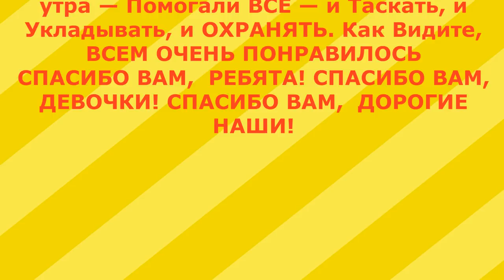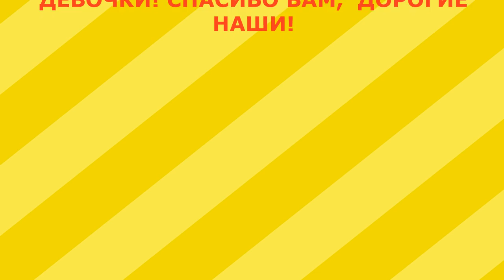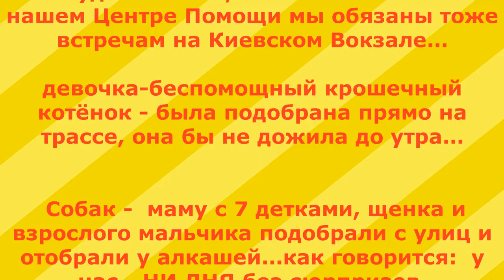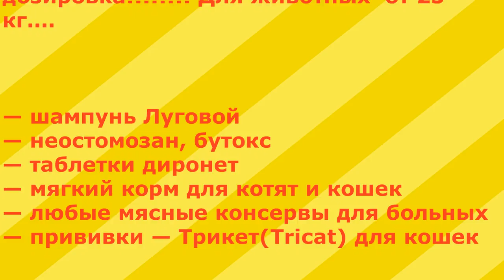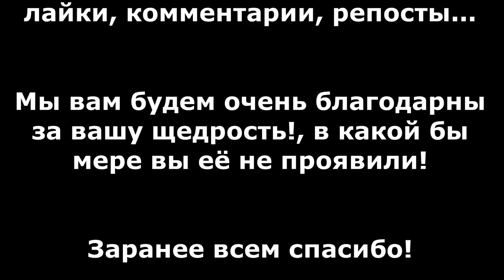Любим Надеемся Снова ждём на Киевском 19 августа 🐾 БФ Лохматая Душа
Друзья!
Я буду в Москве 19 августа с 11.00 утра до 15.00 дня на Киевском вокзале на старом месте — напротив торгового центра Европейский — на стоянке возле деревьев, рядом кафе МУМУ и скульптура КОРОВЫ))).

Координаты места встречи для навигаторов: 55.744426, 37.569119

Сейчас приюту особенно нужны:
— капли от блох: Адвокат, Стронгхолд, Инспектор — в самой большой дозировке: вес животного от 25 кг
— шампунь Луговой
— неостомозан, бутокс
— таблетки диронет
— мягкий корм для котят и кошек
— любые мясные консервы для больных
— прививки — Трикет(Tricat) для кошек

Мы будем очень благодарны за помощь материалами для строительства:
— любые мусорные мешки,
— шпингалеты и засовы любого размера
— любые инструменты
— саморезы на 40-50 и 70 мм
— клопы по металлу 19мм
— пена строительная

В остальном список наших неотложных нужд не меняется, в нем самое необходимое — то, чего Лохматой Душе постоянно не хватает.

Лохматой Душе постоянно нужны:
Лекарства:
Бактисубтил в капсулах
Мазь Левомеколь
Антибиотики: КЛАФОРАН, ЦЕФЕПИМ, ЗООМЕКОЛ, ФУНГИН
Капли от Блох и Демадекоза: ИНСПЕКТОР, АДВОКАТ, БРАВЕКТО, СТРОНГХОЛД
ДИРОНЕТ — от глистов
для кошек:

Вакцина для кошек Трикет(Tricat)
Вакдерм
Капли от блох для кошек
шприцы 2-х кубовые
глистогонка для котят и кошек Мельбимакс.
Медицинские и гигиенически принадлежности:
ПОПОНКИ ЛЮБОГО РАЗМЕРА
Воротники послеоперационные и для стерилизации девочек
Пеленки разовые
Хозяйственые принадлежности:
Полотенца
Простыни
Покрывала
Старые шубы — малышам нужен мех
Тазики железные для питья и для купания
лотки для кошек, желательно глубокие
Любые игрушки, для щенков и котят желательно пищащие
КОРМ:
для собак и щенков — сухой корм ПЕДИГРИ
для кошек и котят — сухой и мокрый

Карты Сбербанка:
Visa Classic: 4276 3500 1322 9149
MasterCard: 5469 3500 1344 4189
Карта Альфа-Банка: 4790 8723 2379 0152
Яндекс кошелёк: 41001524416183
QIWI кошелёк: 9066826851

Голодные телефоны:
Билайн:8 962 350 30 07;
Билайн: 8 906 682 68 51;
Теле2: 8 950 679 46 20

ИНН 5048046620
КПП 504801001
Расчетный счет 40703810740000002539 в ПАО СБЕРБАНК
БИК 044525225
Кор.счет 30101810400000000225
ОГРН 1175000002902